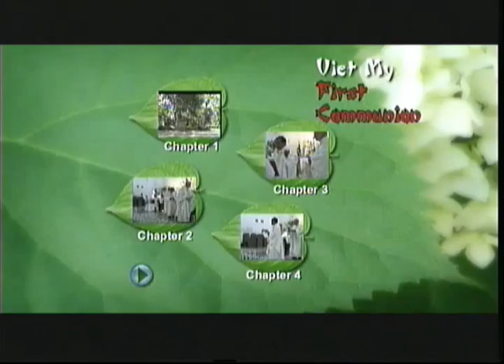2007 May 12 Viet My Xung Toi Lan Dau